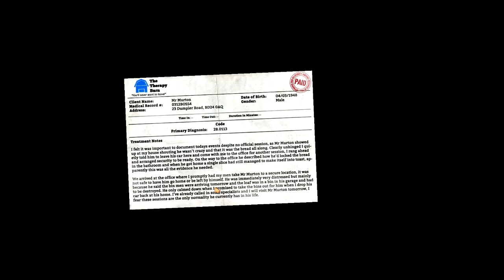I am Bread 《我是麵包》Part 4 - 發財麵包！［新年特輯］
《我是麵包》是Bossa Studios公司續《Surgeon Simulator》熱門手術遊戲過後的遊戲。玩家扮演一片麵包體驗一下如何翻滾，跳躍等動作直到烤麵包機為任務成功的小遊戲。遊戲目前仍然處於在製作狀態，後期正式發佈后會加入更多的玩法及故事等等...

I Am Bread gives gamers the chance to experience the beautiful story of one slice of bread's epic and emotional journey as it embarks upon a quest to become toasted.The beautiful story of one slice of bread's epic and emotional journey as it embarks upon a quest to become toasted. As you delve deeper and deeper into the story of 'I am Bread', you'll notice that things aren't quite what they seem.